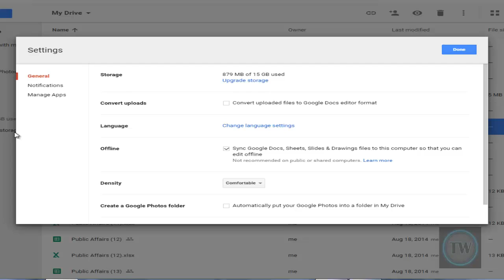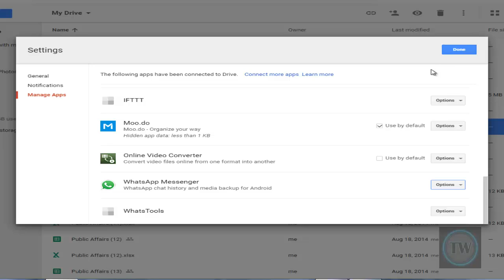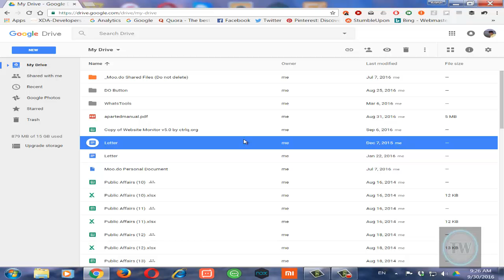How to stop WhatsApp from restoring media files after re-installation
This is a tutorial on how to stop WhatsApp from restoring media files after re-installation.